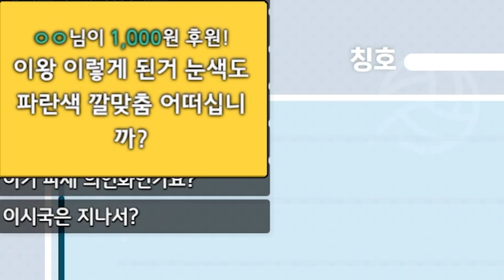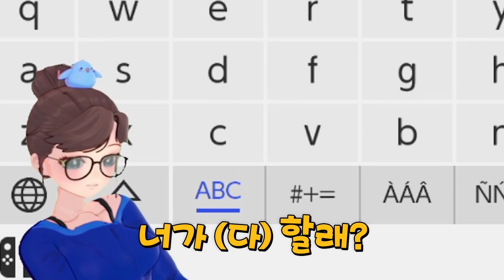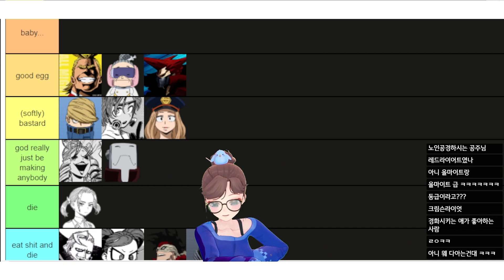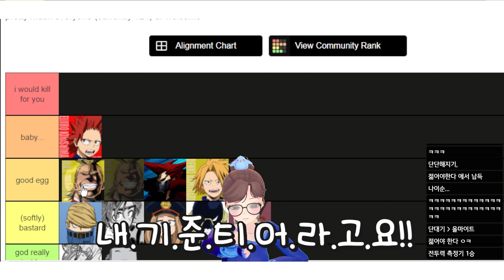올마이트는 평범하다? / 세아야 유튜브는 이렇게 하는거야 [세아스토리 저스트채팅 하이라이트]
🎨Illustrator: 끄앙 님